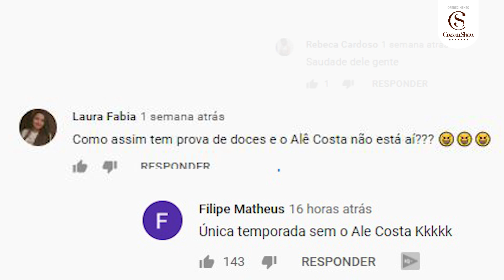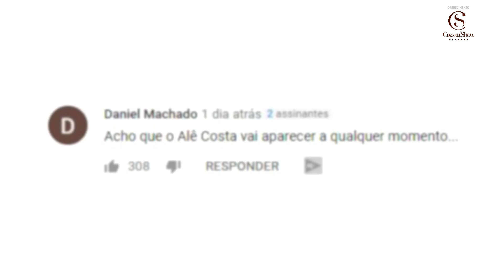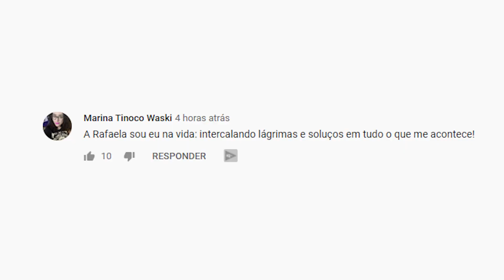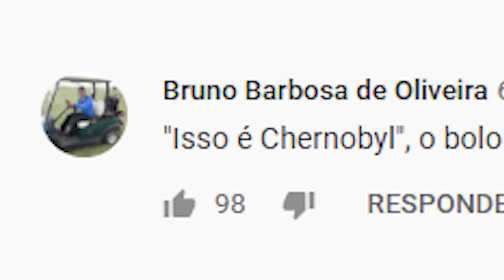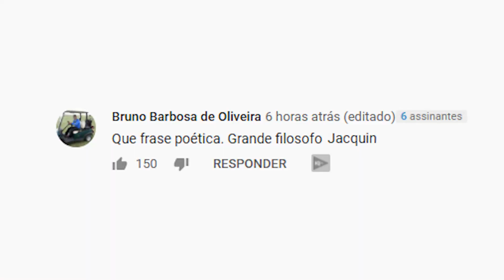MASTERCHEF BRASIL REACT: MANJERICÃO NO BOLSO? 😱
Agora é a sua vez de ter uma experiência MasterChef em casa e, quem sabe, descobrir sua paixão pela cozinha, tranformando sua vida.
Leo e Michele serão seus guias nessa jornada, revelando os Segredos MasterChef que aprendeu no programa.

O MasterChefBR começou pela sobremesa - e terminou com um prato principal daqueles que todo mundo ama. Teve chocolates, panquecas... e, claro, muitos momentos pra conferir com aquele ângulo que só o REACT traz. ❤️ Bora?